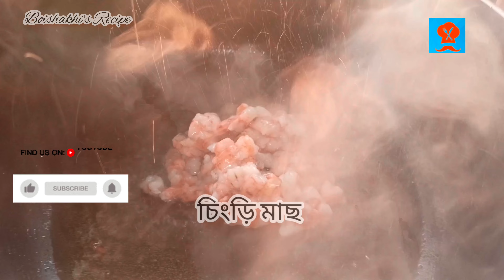Noodles Recipe/Easy Noodle Recipe/Egg/Chicken Noodles.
Noodles Recipe
Noodles Recipe Bangla
Egg Noodles
bangladeshi chainese restaurant recipe
Easy Noodle Recipes
Simple Egg Noodles Recipe
নুডুলস
noodles recipe tasty
Bangladeshi Noodles Recipe
এগ নুডুলস
noodles recipe in bangla
 এভাবে নুডলস রান্না করলে সবাই বার বার এটাই খেতে চাইবে,নুডলস রান্না করার রেসিপি
how to cook egg noodles
how to make noodles